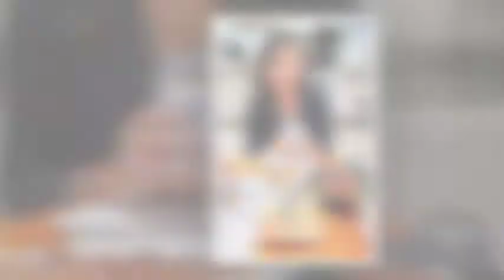Westminster Vietnamese Society - Meeting day video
A summary of Wmin Vsoc events in the last academic year.
You can find the facebook page for Westminster Vietsoc Society